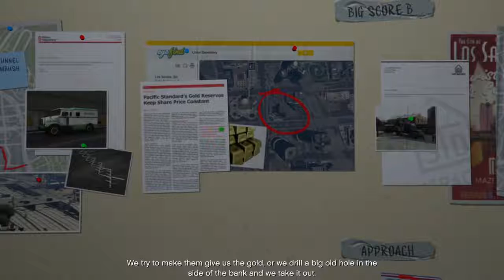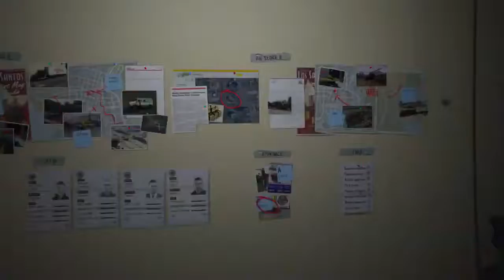GTA 5 - Part 76 - Planning the Big Score - Obvious - Third Look At